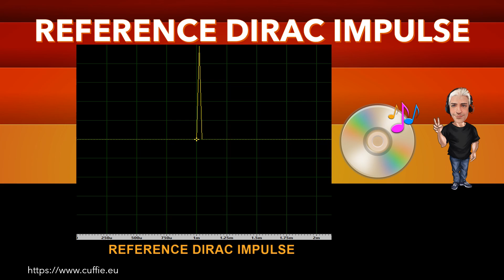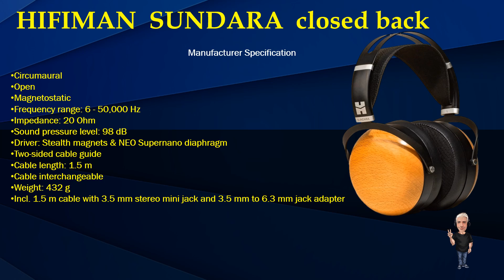HIFIMAN SUNDARA CLOSED BACK - Review, Recensione, Sound Demo, Sound Test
HIFIMAN SUNDARA CLOSED BACK - Review, Recensione, Sound Demo, Sound Test, Measurements, Frequency Response, Dirac Impulse, Mic Test, Gaming, Mixing, Test, обзор, Headphones, Hifi, Cuffie, Cuffia, Headphone.

00:00 INTRO
01:12 TEST FREQUENCY RESPONSE WITH PINK NOISE
03:11 TEST FREQUENCY RESPONSE WITH MUSIC
05:53 INTRO DIRAC IMPULSE
06:41 TEST DIRAC IMPULSE
07:53 TEST NUMERICAL EVALUATIONS